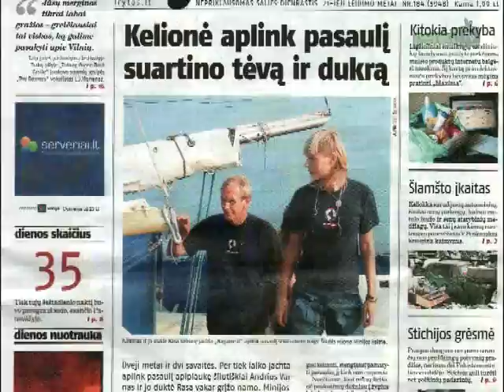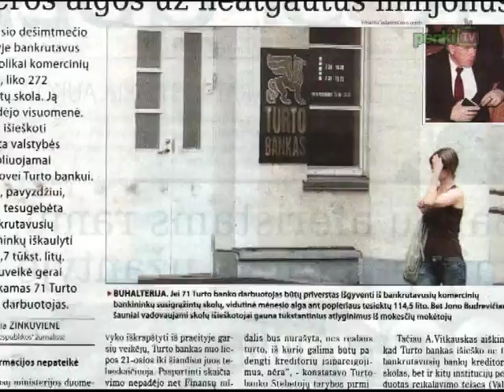Laikraščių apžvalga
„Lietuvos rytas" rašo apie šilutiškius tėvą ir dukterį, jachta apiplaukusius aplink pasaulį. Dar viena „Lietuvos ryto" publikacija „Nuniokotų miškų savininkams -- ES parama."